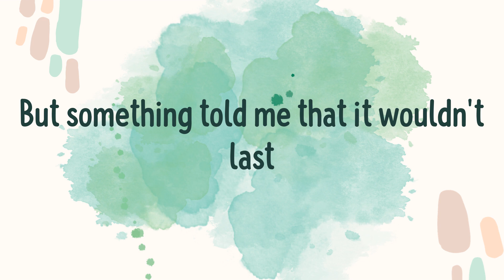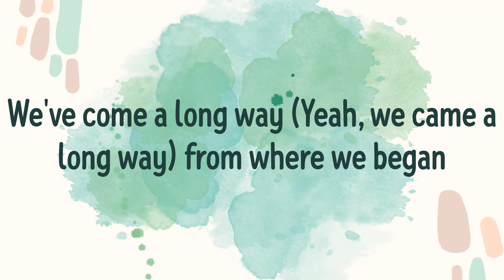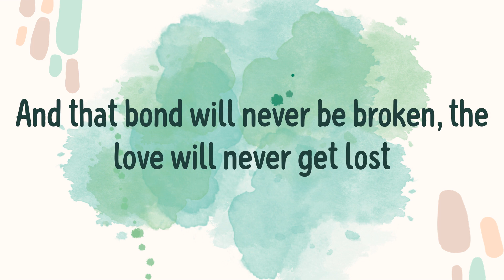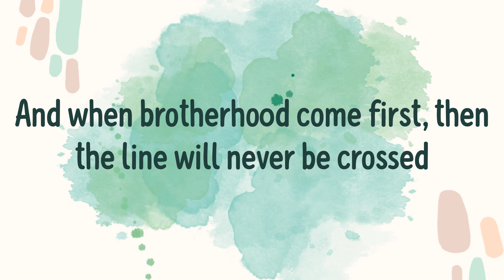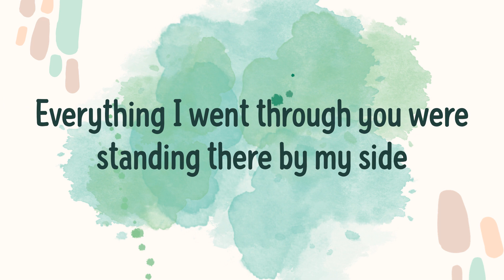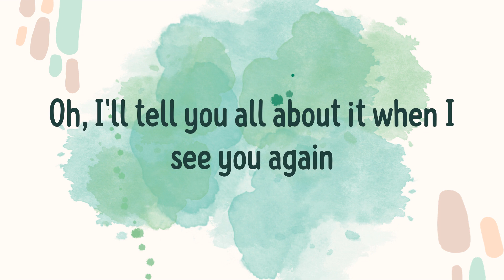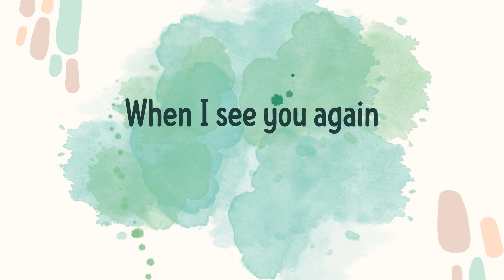See You Again (Lyrics) - Wiz Khalifa, Charlie Puth \ Catchy Pop Chorus